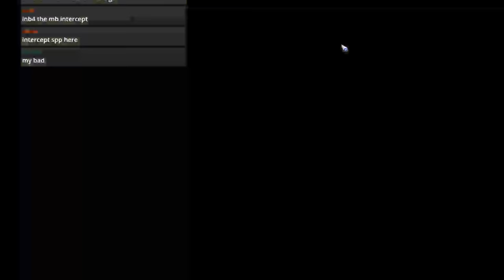Bloodbowl 2 - BRAINLESS CHAOS - Game 7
Jimmy Fantastic's Chaos vs. Khemri
Sometimes lucky!